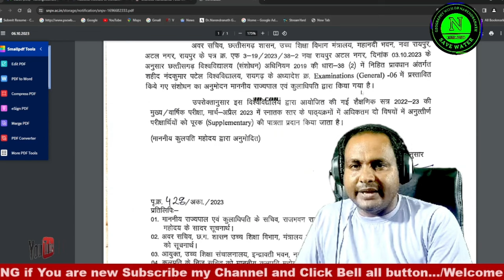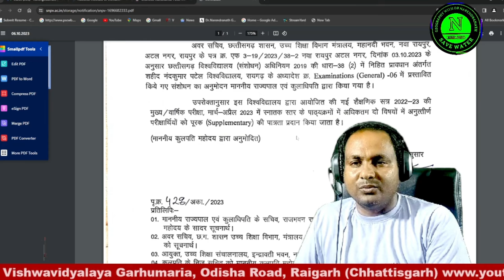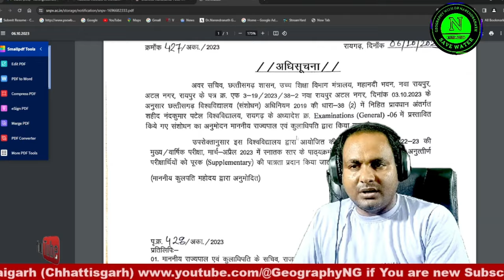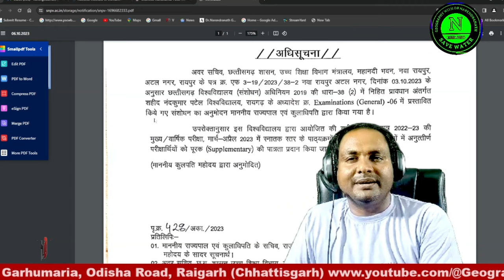SNPV supplementary Exam 2023 Shaheed Nandkumar Patel Vishwavidyalaya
📢 **Important News Update: Supplementary Exam 2023 at Shaheed Nandkumar Patel Vishwavidyalaya (SNPV), Raigarh University!** 📢
Dear Students,
We bring you the latest updates regarding the supplementary exams at Shaheed Nandkumar Patel Vishwavidyalaya, Raigarh University. Here's what you need to know:
🔹 **Supplementary Exam 2023:** SNPV has announced supplementary exams for eligible students. This provides a golden opportunity to clear your papers and achieve academic success.
🔹 **Raigarh University:** Known for its commitment to education and excellence, Raigarh University continues to support its students through supplementary exams, ensuring every student's chance to shine.

Prepare diligently to make the most out of this opportunity.

🔹 **Big News for Students:** This supplementary exam announcement is significant for students of Raigarh, Janjgir Champa, and neighboring regions. Make sure to spread the word among your peers.

🔹 **Chhattisgarh News Update:** We understand the importance of staying updated. Keep an eye out for further news updates related to education and examinations in Chhattisgarh.

Wishing you the best of luck in your supplementary exams! 📚✨ SNPV RaigarhUniversity SupplementaryExam2023 ChhattisgarhNews 🎓📰
supplementary Exam 2023 news update Shaheed Nandkumar Patel Vishwavidyalaya
more about:
Raigarh university
snpv supplementary Exam 2023
supplementary Exam new notification 2023
Big news SNPV Raigarh University
supplementary exam Snpv Raigarh
Raigarh,janjgir champa big news
Raigarh news,janjgir champa news
Raigarh university news
Chhattisgarh news,chhattisgarh news update
Raigarh ke khabar,champa ke khabar
snpv supply exam 2023
snpv supply exam date 2023

ABOUT : Dr. Narendranath Guria
For more interaction, please get in touch with him through his Facebook Page and Twitter